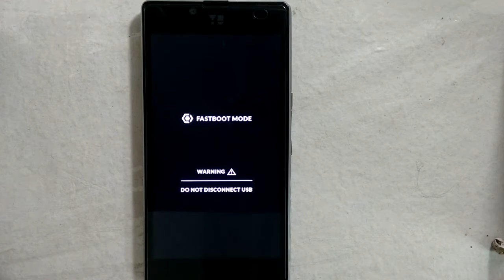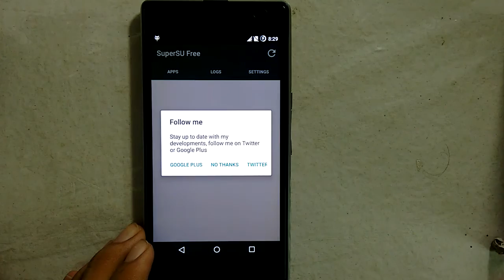Root YU Yuphoria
Today's video.
How to root your YU Yuphoria...

More stuff coming up for the Yuphoria!